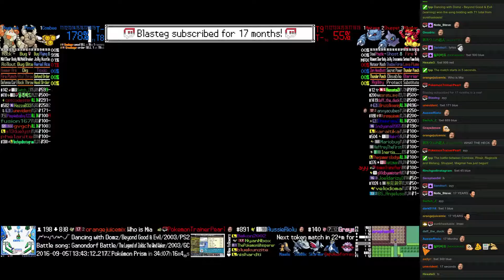Twitch Plays Pokémon Battle Revolution - Match #55552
Match #55552 [Blue: Combee, Pinsir, Regirock] vs [Red: Metang, Shuppet, Magmar]